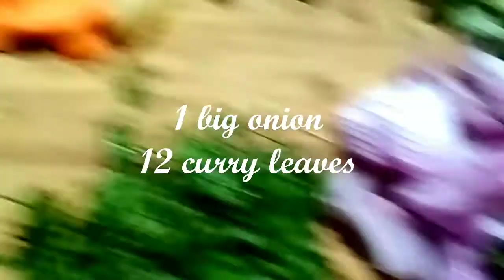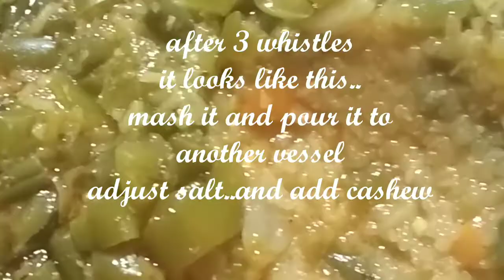bisi bele bath- Easiest recipe 😋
A south Indian recipe,  Bisi Bele Bath- Rice, lentils, mix veggies with Special Spice Powder, filled with lots of goodness...highly nutritious...with lots of veggies... awesome recipe for kids who r fussy to eat veggies...try it...u will love it

Bisi Bele Bath- Rice